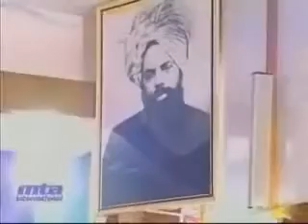English Q & A Session (14/06/1998) 14/14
Question And Answer Sessions by Hadhrat Mirza Tahir Ahmed (ra). Watch them, rate them and remember them.